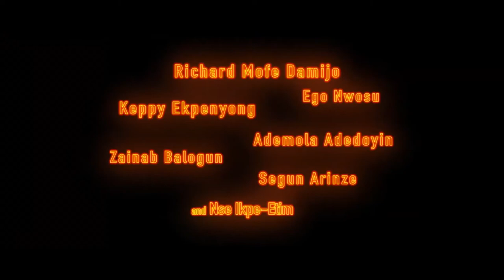FINE WINE (2021) I NollyBox I TRAILER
Check out the official trailer for 'KPALI' starring  Richard Mofe Damijo, Zainab Balogun!

WORLDWIDE Release Date: February 12, 2021

Starring:  Ademola Adedoyin, Belinda Effah, Ego Nwosu, Keppy Ekpenyong, Nse Ikpe Etim, Richard Mofe Damijo

Directed By:  Seyi Babatope

Synopsis: A lonely but rich older man genuinely falls in love with a younger woman and finds himself in the crossfire of society and in competition with a younger man for her heart.